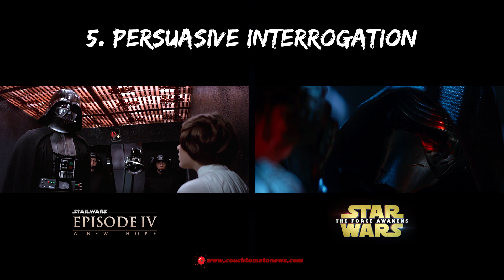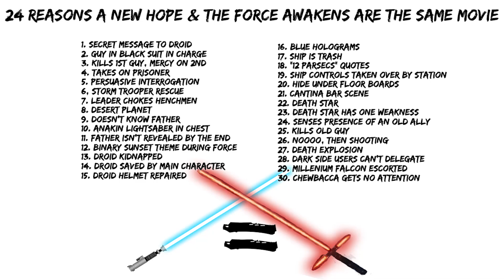30 Reasons Star Wars A New Hope & Star Wars The Force Awakens Are The Same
By popular demand -- I had a great time looking for similarities between Star Wars Episode IV: A New Hope and Star Wars Episode VII The Force Awakens!